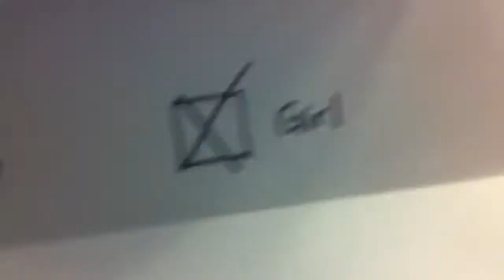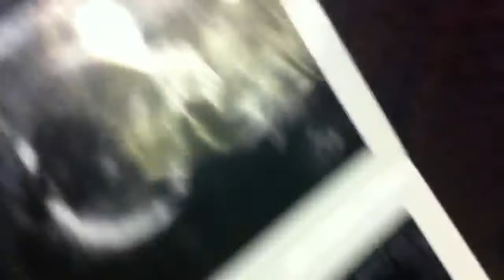Baby Shock: We're having a...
Had the doc write down the baby's gender for a reveal at home.  Boy were we surprised!